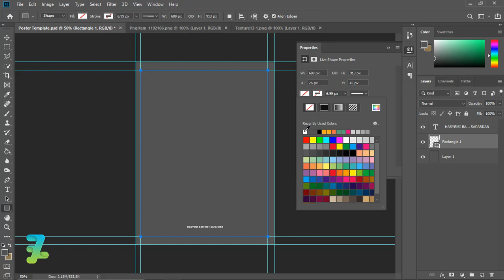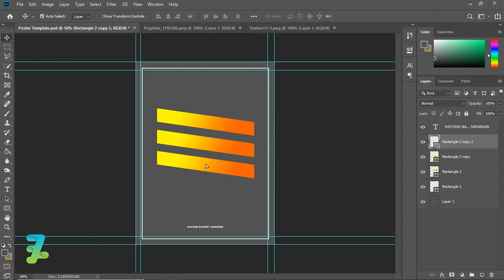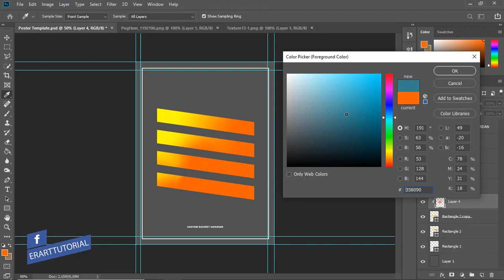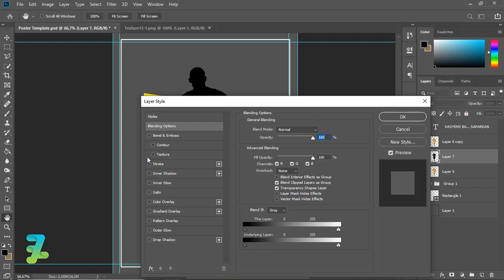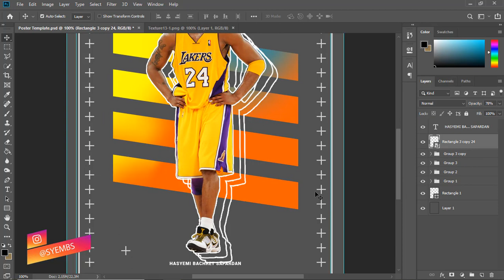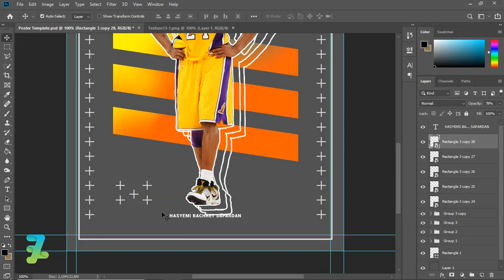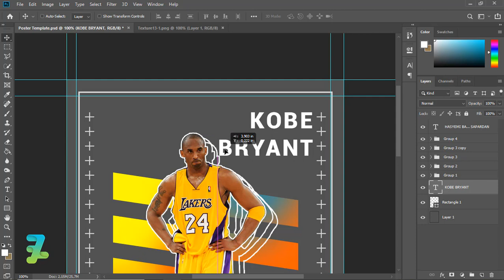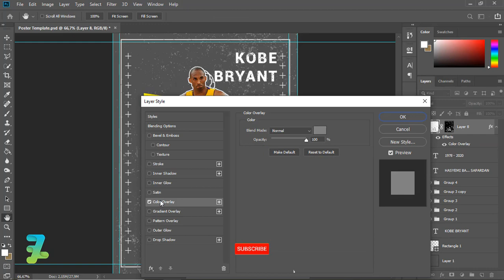Kobe Bryant 1978 - 2020 - Tutorial Photoshop CC 2020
Stock Credit

Download

Social Media

Audio Credit